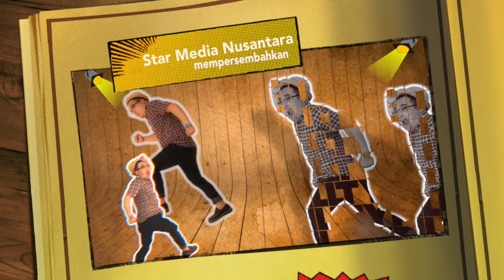Webseries Artis (CETAR #12 "Dahsyatnya Awards 2016- Ayu Ting Ting, Citra, Romaria, Virzha")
untuk kalian yang belum tau siapa aja artis dari Star Media Nusantara yang mendapatkan awards di Dahsyatnya Awards, yuk kita tonton episode CETAR #12 ini.
terimakasih.

Production 2016 © Copyrights & Trademark by SMN Channel